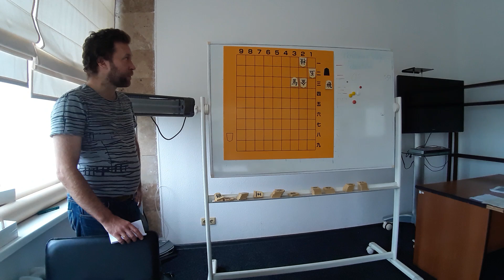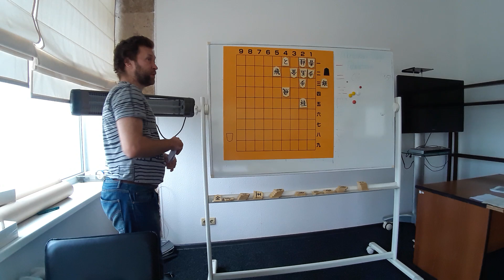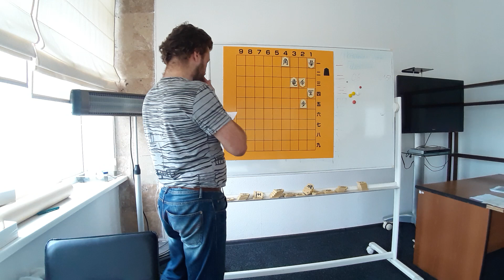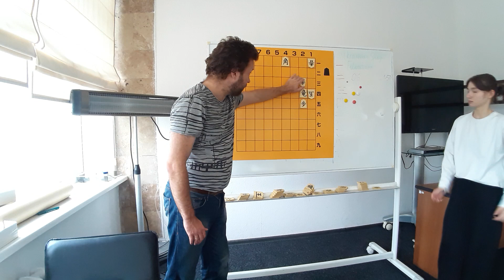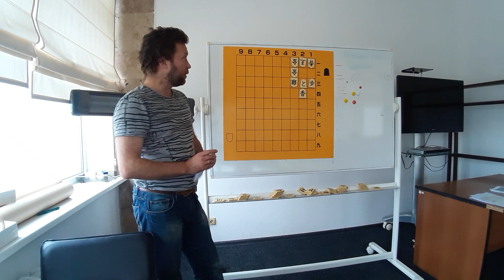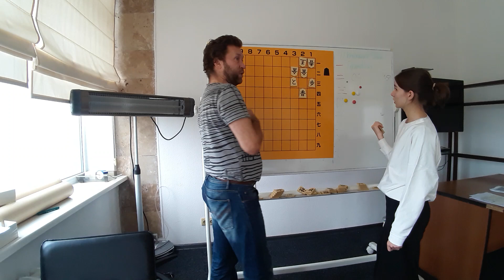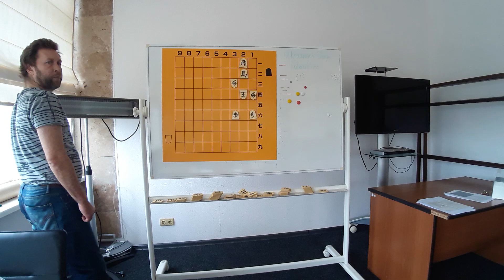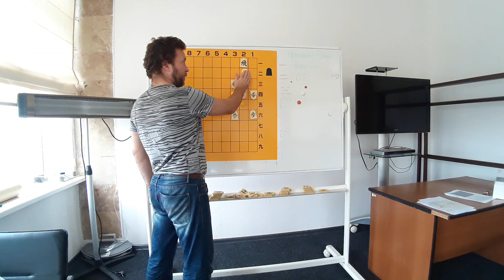Basics of Shogi - how to checkmate (part 1)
Tsume Shogi practice (checkmating king with checks sequence) in Ukraine-Japan Center for 1st year students (beginners). 12th October 2024